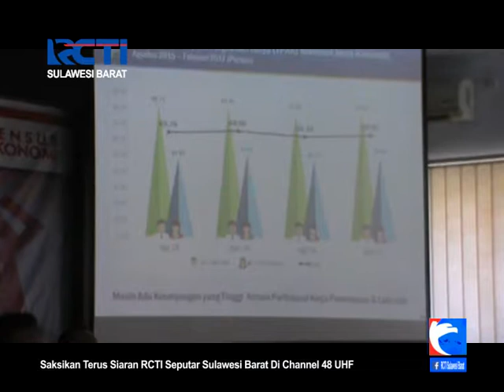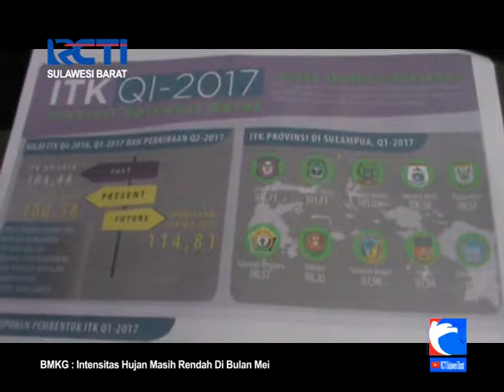Nilai Tukar Petani Sulbar Mengalami Peningkatan - Seputar Sulbar 09/05/2017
Badan Pusat Statistik merilis  nilai tukar petani di Provinsi Sulawesi Barat pada periode april  sebesar 106,00. Jumlah ini meningkat sebesar 0,53 persen jika dibandingkan ntp pada bulan maret yang hanya sebesar 105,44.